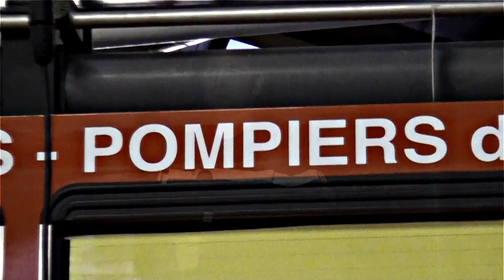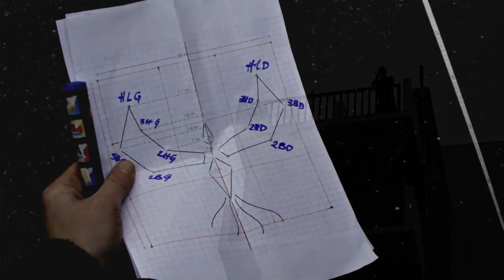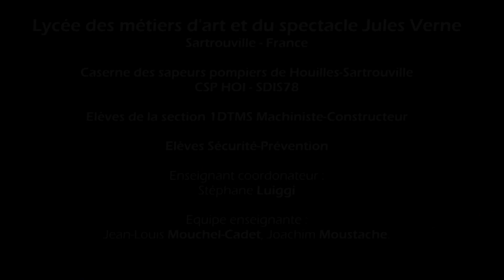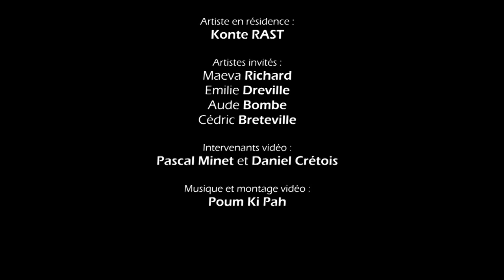Phoenix chez les pompiers 2014 (fire painting)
C'était le 18 novembre 2014 à la caserne des sapeurs pompiers de Houilles/Sartrouville dans le cadre de ma 4ème résidence artistique d'expérimentation avec la classe des p1er année DTMS MC (Machiniste constructeur) au lycée des métiers d'art et du spectacle Jules Verne de Sartrouville en partenariat avec le CDN théâtre de Sartrouville et EMPiREFLEX.

musique et montage : Poum Ki Pah
cameram : les élèves en module vidéo avec les intervenants Pascal Minet et Daniel Crétois

artistes invités : Maeva Richard, Emilie Dréville, Aude Bombe, Cédric Bretville

avec la participation des élève SPr (Sécurité - Prévention)
Enseignant coordinateur :
Stéphane Luiggi

Equipe Enseignant :
Jean Louis Mouchel-Cadet, Joachim Moustache